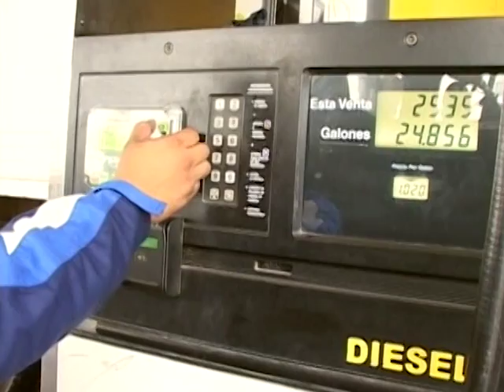ECUADOR TV- Paro Planta Refineria Esmeraldas